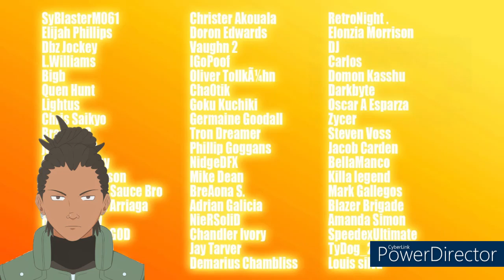See Me Personally....... | Shikamonty Reacts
Lets keep it up shikamonty out. Road to 1000 shinobi